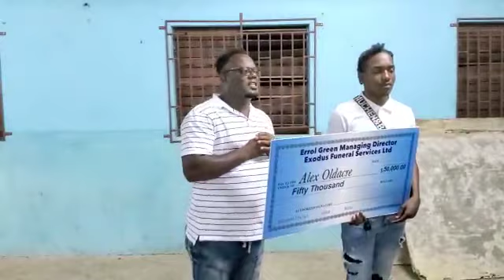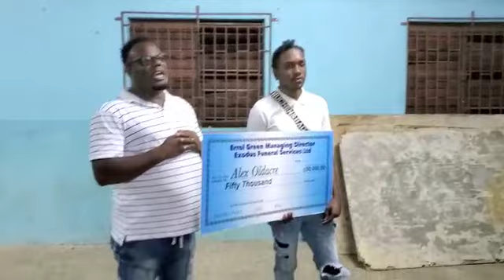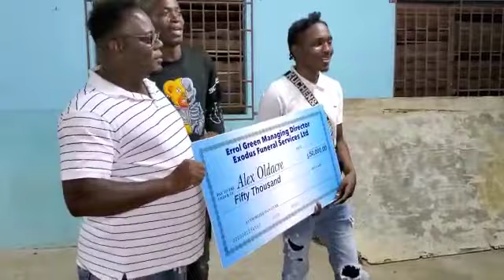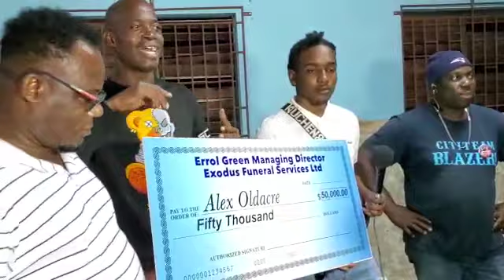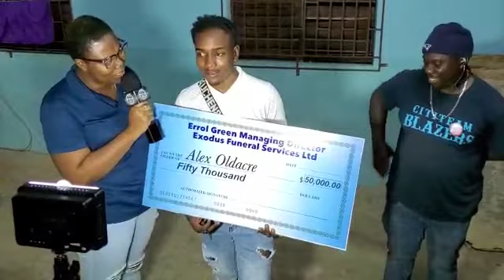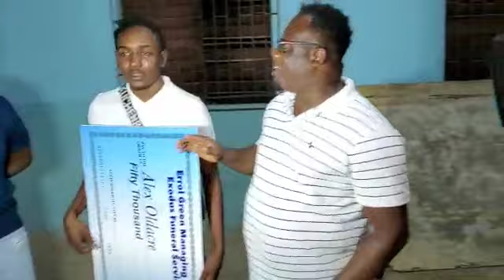my gift for my birthday interview from tvj and pelpa time production